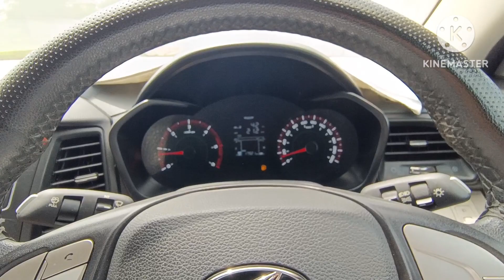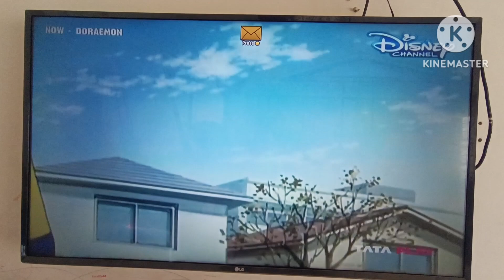By chance hi sahi, hamein mili ek new society || RKB 277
DATED - 23/09/2023

RKB...